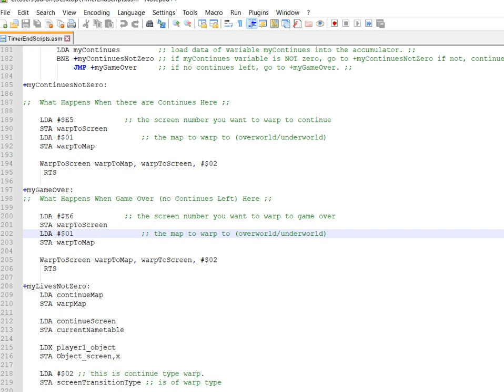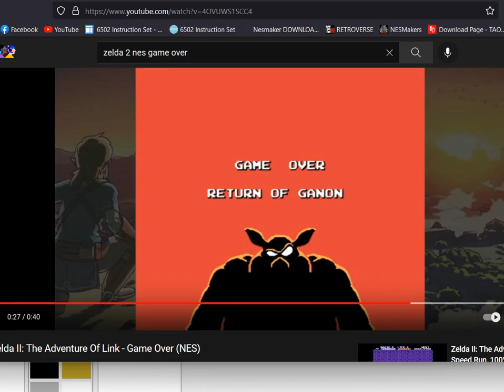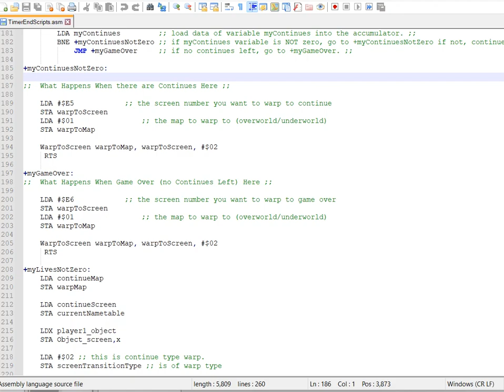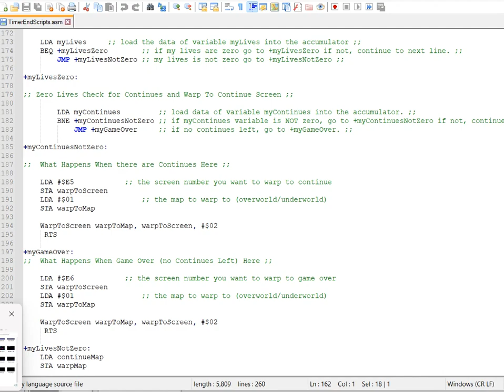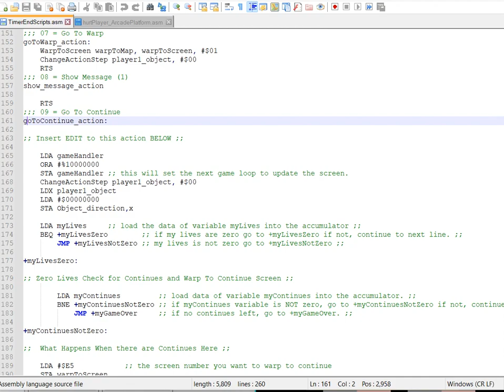Quick Video Tutorial: NESmaker Recreating Zelda 2 Death Screens (Basic Version)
Quick Video Tutorial:  Zelda 2 Death Screens (Basic Version)
using my "Continues and Game Over System" you can quite easily plug in a location and when you die, no continues, no lives, go to a very red unforgiving place...